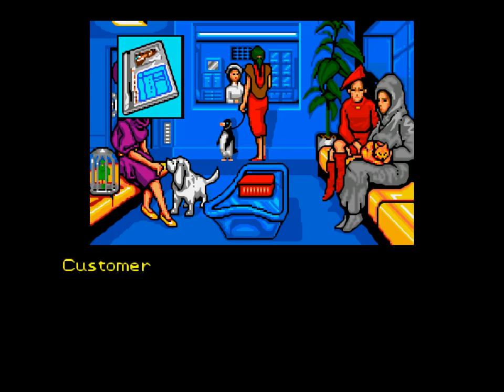Snatcher - 15 Act 2 Cure - #3 Oleen Hospital, animals & Jamie